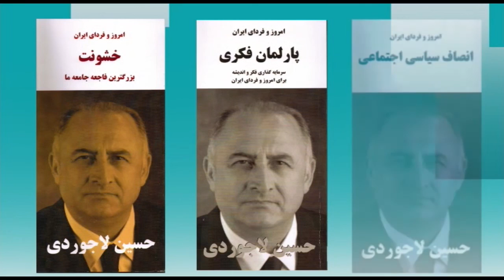تلویزیون ایران فردا - امروز و فردای ایران با دکتر حسین لاجوردی سه شنبه ۳ آذر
از شما دعوت می کنیم که به تماشای سی و چهارمین برنامه “امروز و فردای ایران با حسین لاجوردی” بنشینید. حسین لاجوردی، متخصص آمار و جامعه‌ شناس و بنیانگذار و رئیس کنونی انجمن پژوهشگران ایران است. او در سالهای ۱۹۷۳-۱۹۷۶ مدیر اجرایی پروژه رشد جمعیت در ایران (زیر نظر سازمان توسعه و جمعیت ملل متحد) بود و در سال ۱۹۷۸ دکترای خود را در زمینه جامعه‌شناسی از دانشگاه سوربن دریافت کرد.